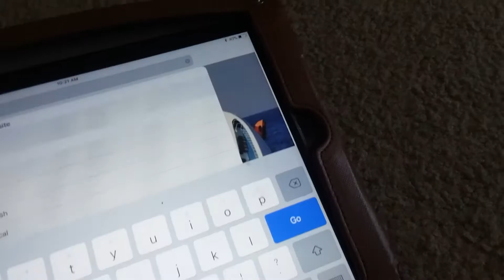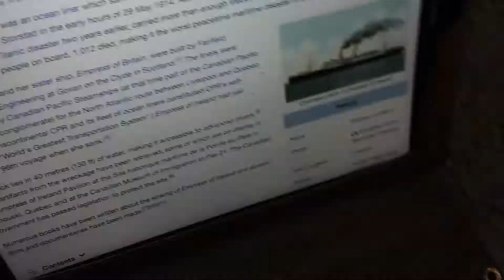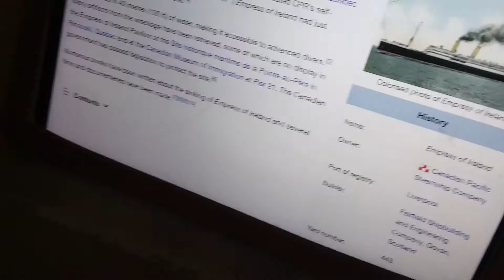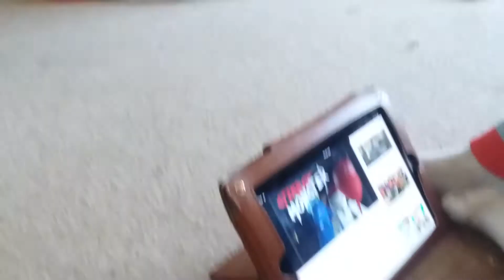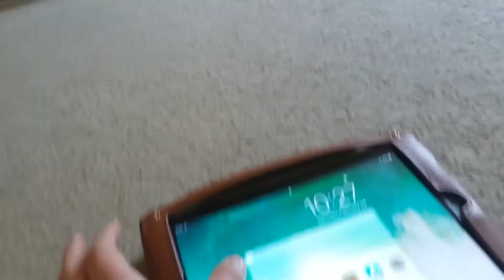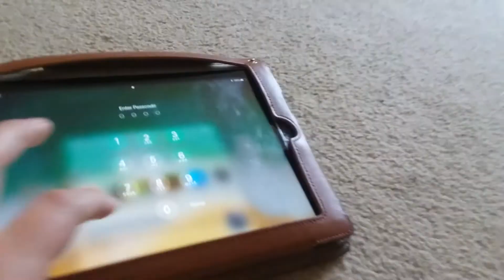Hmhsbf75 movie first day of school